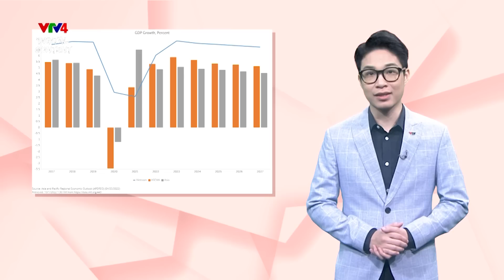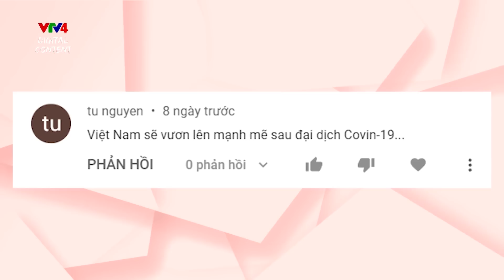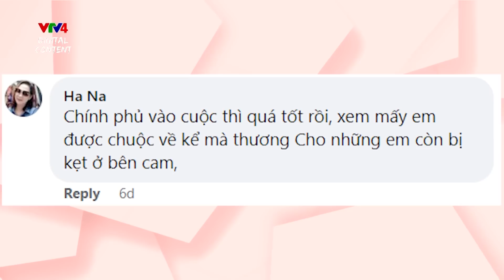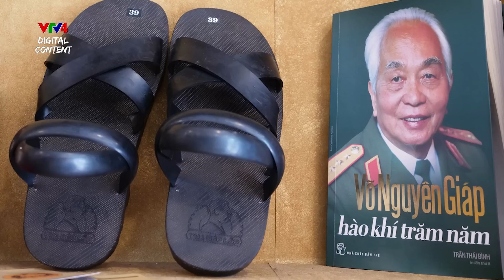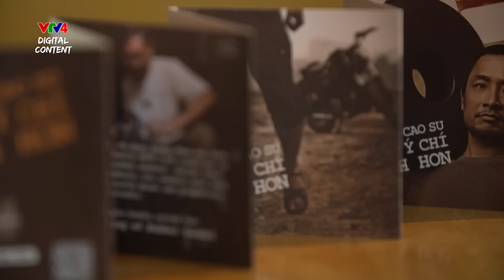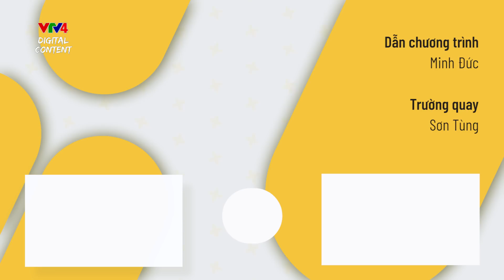Việt Nam vươn tới nền kinh tế lớn thứ 3 châu Á - Thái Bình Dương năm 2025 |Đưa "dép lốp" ra thế giới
00:00 Giới thiệu nội dung
01:13 Việt Nam sẽ trở thành nền kinh tế lớn thứ ba ở châu Á - Thái Bình Dương vào năm 2025
02:38 Cập nhật thông tin về bão Noru
03:44 Đưa 71 công dân Việt Nam từ Campuchia về nước
04:48 Người đưa “Dép Lốp” vươn tầm quốc tế
09:33 Gián cơ khí hóa hỗ trợ nhiệm vụ tìm kiếm và giải cứu